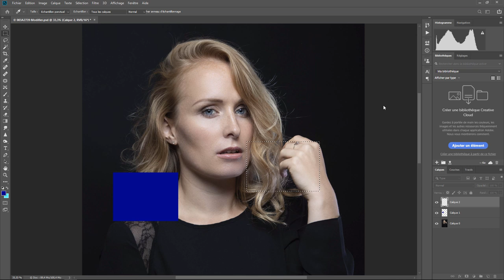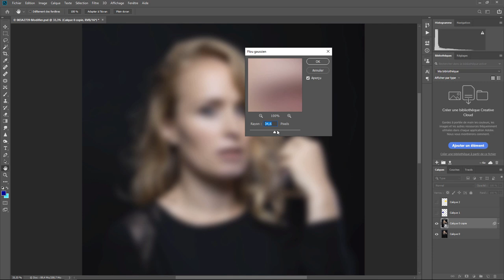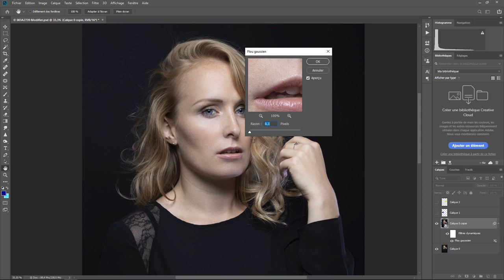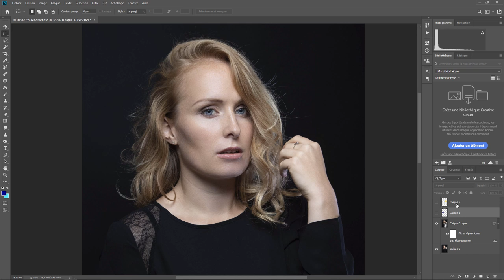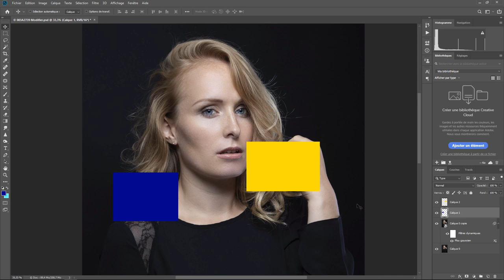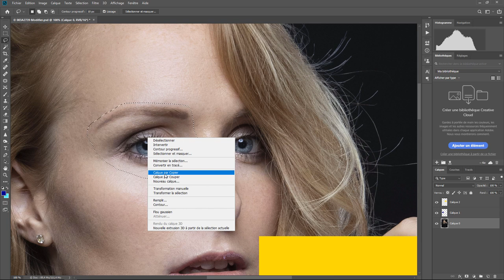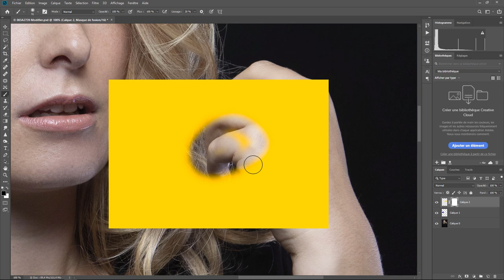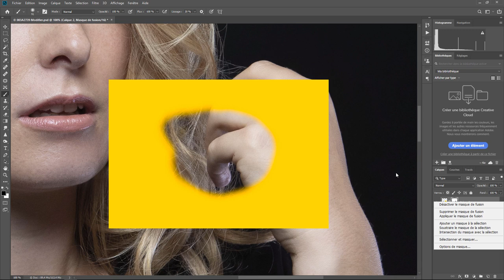Photoshop - Les Bases 17 - Calques et masques la suite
Des fonctions un eu plus avancées sur les calques et masques . Une question sur Lightroom ou Photoshop ? Rejoignez le groupe FB